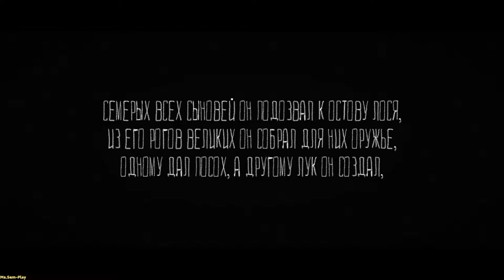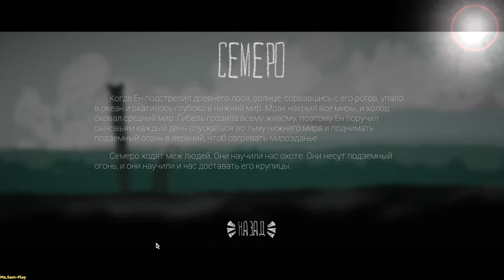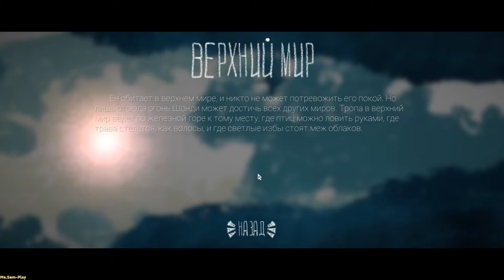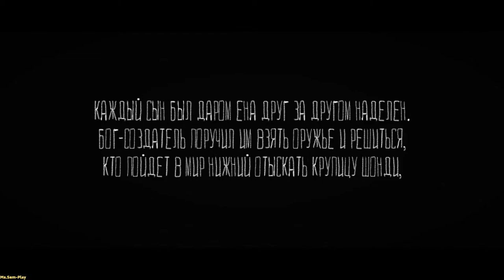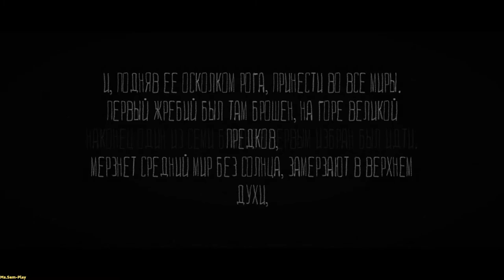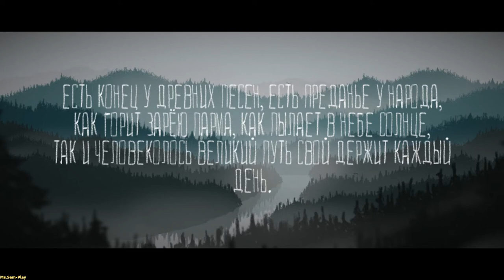Mooseman ➤ Человеколось №4 Final